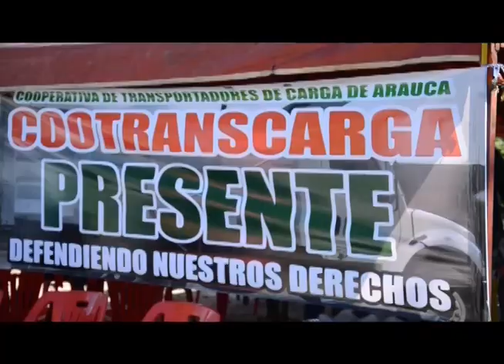NOTA: SI NO HAY ACUERDO CON EL MINISTRO DE AGRICULTURA, BLOQUEARAN LAS VÍAS DE ARAUCA